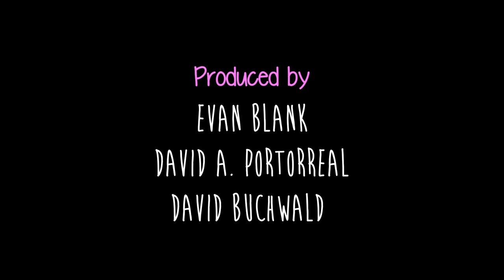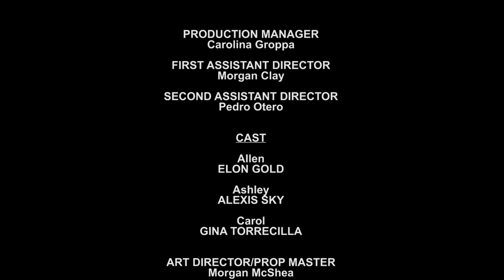"Twinkies and Donuts" An Evan Blank Film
Written and Directed by Evan Blank

An inquisitive seven year-old girl (Alexis Sky) demands to learn about "the facts of life" from her reluctant father (Elon Gold) in this comedic short film.

For more info on "Twinkies and Donuts," please visit our